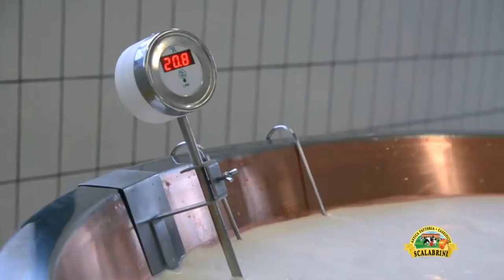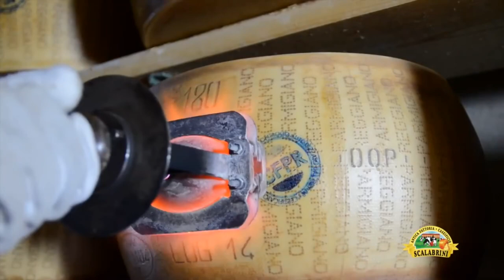Amazing Cheese Factory Workers and Machines Working on Another Level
Here is a Compilation of Cheese production at factory level from different companies, working on ANOTHER level!!